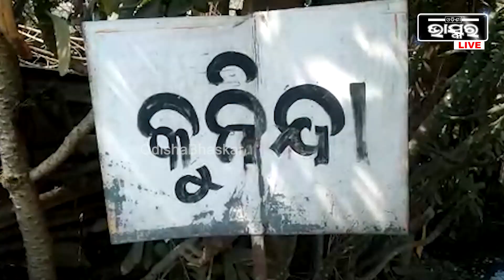ମାନ୍ୟବର ହାଇକୋର୍ଟଙ୍କ ନିର୍ଦ୍ଧେଶକ୍ରମେ ବେଆଇନ ଉନ୍ନତ ଯୋଜନା ଜମିରେ ନିର୍ମାଣାଧିନ କୋଠା ଘରକୁ ଭାଙ୍ଗିଲା ପ୍ରଶାସନ